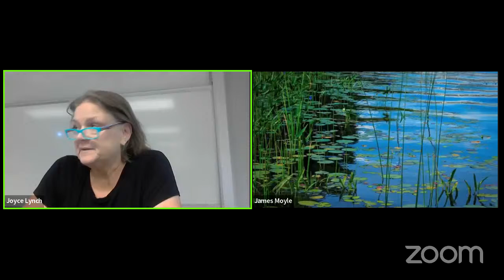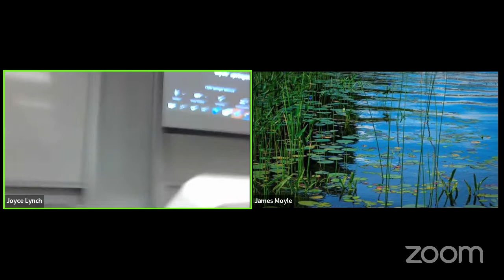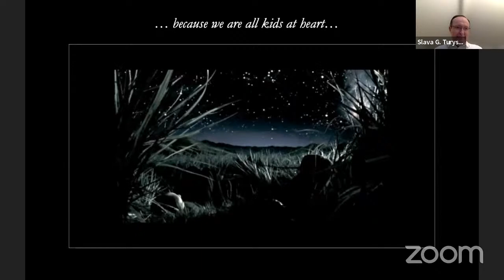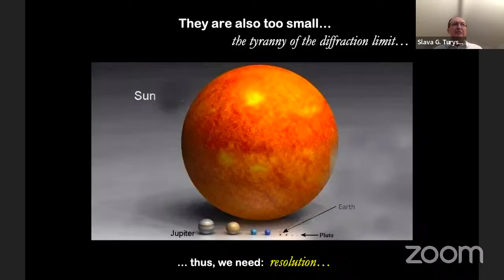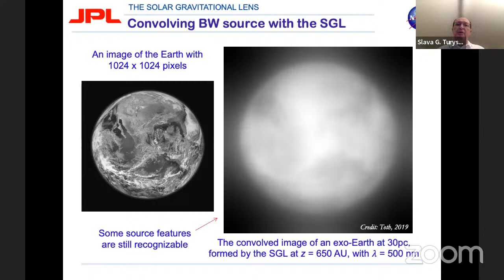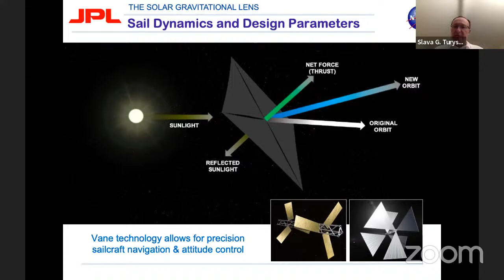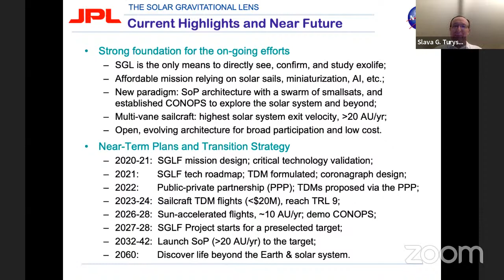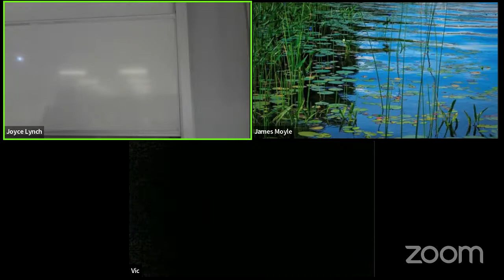GA meeting Sept. 22 Salva G. Turyshev Exoplanets Multi-pixel Imaging with a Solar Gravitational Lens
September 2022 Meeting Guest Speaker: Dr. Slava Turyshev
Topic: “Direct Multi-pixel Imaging and Spectroscopy of Exoplanets with a Solar Gravitational Lens”

This month we are fortunate to have Dr. Slava Turyshev, physicist at NASA Jet Propulsion Labratory and professor at UCLA, speaking on “Direct Multi-pixel Imaging and
Spectroscopy of Exoplanets with a Solar Gravitational Lens”, his ambitious plan to use
the ability of the gravitational field of the Sun to focus light from faint, distant targets.

Here are Dr. Turyshev’s JPL link and a great introduction video about the subject and
his mission: